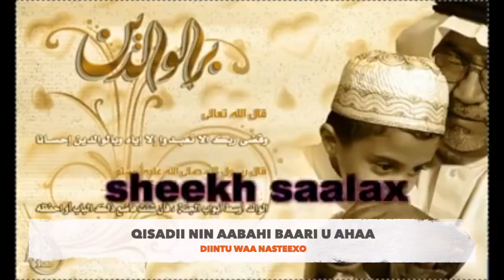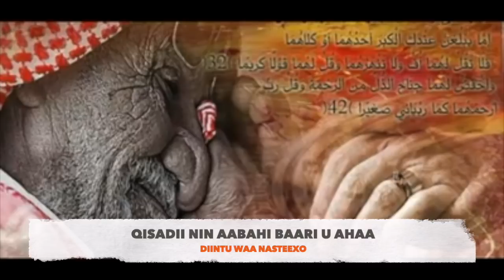QISADII NIN AABAHI BAARI U AHAA SHEEKH SAALAX MACALIN